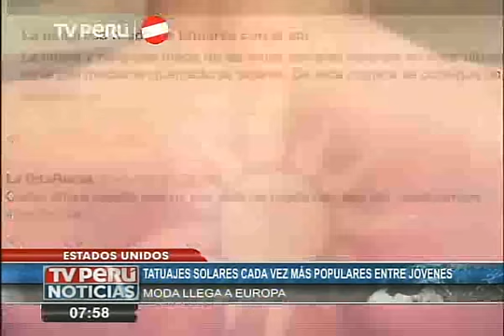Tatuajes solares: Peligrosa moda en EEUU